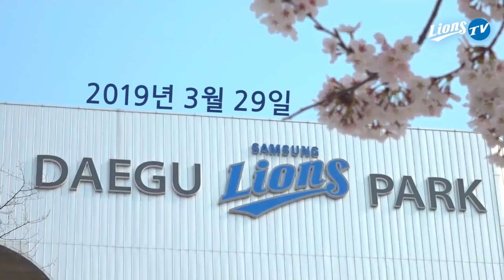[라이온즈tv] 2019 라팍 개막전 🎥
2019
with. 팬과함께

지난 금요일 라팍 홈 개막전 스케치,
최강삼성 최고의 팬 여러분,
올해도 잘 부탁드릴게요 ^^

오늘부터 기아타이거즈 와의 홈 3연전도 많이 놀러오세요!